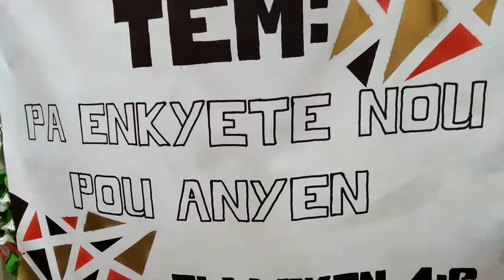Ou soti lwen avèm Jezi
L'église de Dieu de la prophétie du Canapé-Vert